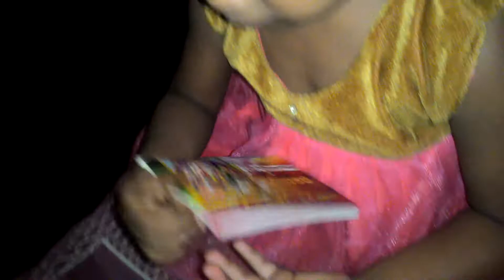Sahitya reading book